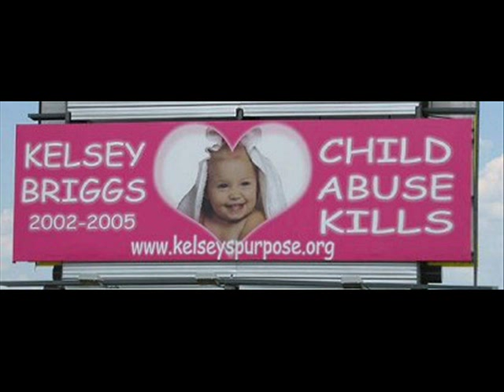In memory of Kelsey Briggs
Kelsey Briggs lost her life before the age of three due to Child Abuse.
It is a Tragic story but one that must be shared.Hopefully Kelsey's story will touch your heart and you will be willing to step up to the plate and help children who can't help themselves.

Please Read her story below...

Kelsey Briggs was born in Oklahoma on December 28,2002 after her parents Lance Briggs and Raye Dawn Smith were divorced.
At the end of 2004 Raye Dawn Smith started dating a man named Michael Lee Porter.
The first reported incident of suspected child abuse regarding Kelsey was made on Jan.17,2005.
Kelsey Briggs grandmother Kathie Briggs was granted custody Jan.24,2005.
Raye Dawn Smith married Michael Lee Porter on April 18,2005.
On May 3,2005 Kelsey was taken out of her grandmothers care by OKDHS.
Kelsey was put in protective custody because of her leg injuries.
At that time Raye Dawn was having unsupervised visitation with Kelsey,sometimes in the presence of Mike Porter which went against the court order.
During this time Raye and Mike had Kelsey alot more than Kathie did.
May 4,2005 Kelsey was moved to her maternal Grandmother Gayla Smith.
Kelsey suffered months of documented abuse,which included two CONFIRMED cases of abuse.The two instances that were Confirmed abuse were the abrasions and bruises on her bottom in January 2005,and the two spiral breaks to her legs in April 2005.June 15,2005 Judge Craig Key sent Kelsey back to her mom and stepfather.The judge stated,"Kelsey's abuser was unknown."
Kelsey was visited by a social worker every week.
Her biological father Lance Briggs was a soldier in Iraq he was undergoing care at a treatment facility and was in the process of checking out from his duty in
Fort Benning,Georgia.Lance was schedueled to be home within days.
On October 11,2005 Kelsey was murdered by her Stepfather Micheal Lee Porter.Raye Dawn and Michael Porter were the only ones around Kelsey in the hour leading up to her death.
Raye went to pick Whitney up from school.Whitney is Mike Porter's Bio daughter from a previous relationship.
The cause of death was blunt force trauma to the abdomen,it was ruled a Homicide.
Kelsey Briggs died just days before her father was to return.
Two weeks later Porter was arrested on first degee murder.
Her mother was later charged with two felonies of Child Neglect and Enabling Child Abuse.
In April of 2006 Kelsey's body was exhumed for a second autopsy where sexual abuse was documented.
The Stepfather's charges were amended to add the sexual abuse.
Porter and Smith divorced after Kelsey's death.
On February 2,2007 a plea negotiation was entered and approved by the paternal family.
The stepfather plead guilty to a reduced charge of Enabling Child Abuse and received 30 years in prison.
He has no possibility of parole for 25.5 years.
Kelsey's mother Raye Dawn Smith went on trial July 9,2007.She has since been found guilty of enabling child abuse,she will serve 27 years in prison.Without the possibility of parole for 23 years.
The District Attorney Richard Smothermon says she knew,or should have known about Kelsey's abuse.

Alot of people failed Kelsey.Remember her story the next time you think a child is being abused.Please report it,if you don't, that child may suffer the same fate as Kelsey.Please don't let that happen.